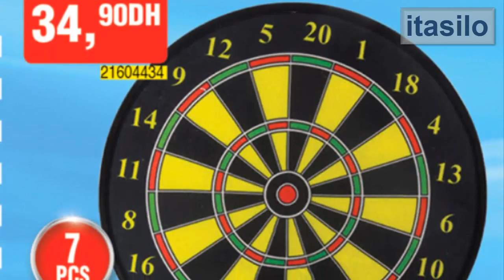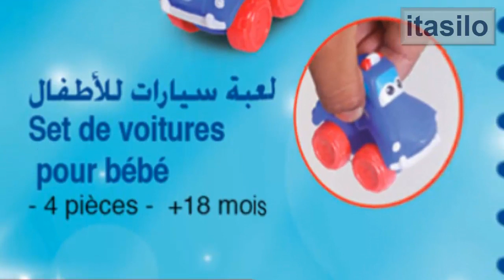تخفيضات وعروض بيم ليوم الجمعة 30 غشت 2019 catalogue bim promo maroc vendredi HD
جديد تخفيضات وعروض بيم لهذا الأسبوع ليوم الجمعة 30 غشت 2019 بمناسبة عاشوراء في ألعاب الأطفال ولعب البنات والمزيد من العروض
catalogue bim promo maroc aide aladha vendredi 30 août 2019 HD
عاشورا على الأبواب عروض خيالية عند بيم إنطلاقا من 30 غشت في ألعاب الأطفال ولعب البنات
Achoura alerte! Des offres incroyables chez BIM à partir du 30 Aout Rendez vous en magasin
Découvrez chez bim Des offres exceptionnelles de tous les produit bim essentiels à partir du 30 août 2019